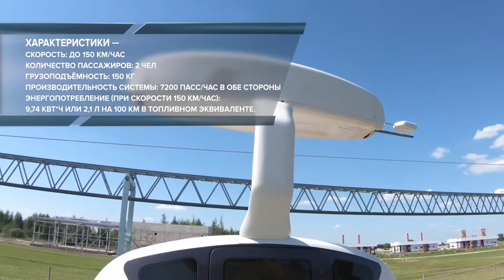Юнивинд SkyWay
Зачем инвестировать в SkyWay:

☞ пожизненные дивиденды!
☞ интеллектуальная собственность!